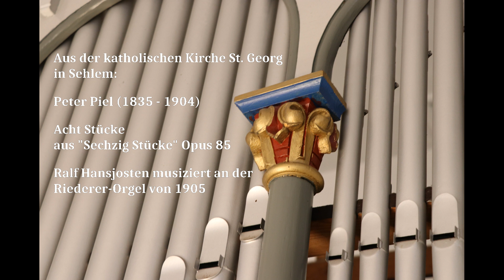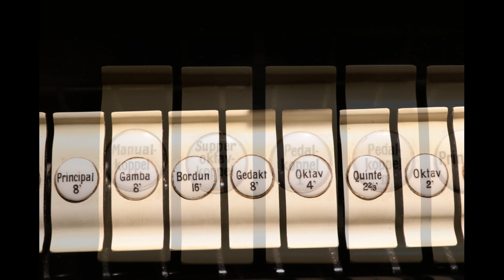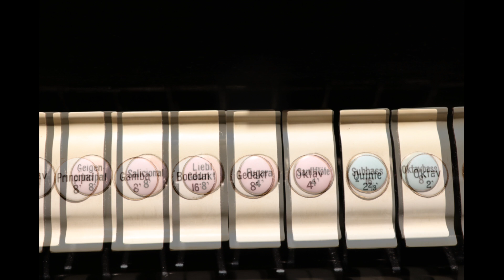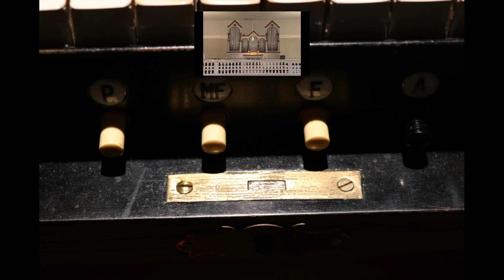Das Orgelportrait: katholische Kirche St. Georg in Sehlem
Aus der katholischen Kirche St. Georg
in Sehlem:

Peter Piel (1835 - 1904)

Acht Stücke
aus "Sechzig Stücke" Opus 85

    • Andante in C-Dur
    • Moderato in C-Dur
    • Largo in F-Dur
    • Adagio in D-Dur
    • Adagio in a-moll
    • Maestoso in a-moll
    • Con moto in B-Dur
    • Andante maestoso in D-Dur

Ralf Hansjosten musiziert an der
Riederer-Orgel von 1905

Zur Orgel:

Die katholische Kirche St. Georg in Sehlem beherbergt eine der wenigen weitestgehend erhaltenen historischen Instrumente, die in Süddeutschland gefertigt wurden. Die Orgel wurde im Jahre 1905 für die 1837/38 errichtete Saalkirche durch den Orgelbauer Franz Xaver Riederer erbaut.
Franz Xaver Riederer war seit etwa 1880 in der Werkstatt von Franz Strauß (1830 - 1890) in Landshut tätig, und wurde dessen Nachfolger nach dessen Tod. Er ist bis etwa 1920 nachweisbar und baute vorwiegend Orgeln in Bayern. Daneben findet man Orgeln von ihm in der Oberpfalz, in Oberhessen, in der fränkischen Rhön, an der Nahe, im Hunsrück und in der Eifel, eben in Sehlem.
Die Orgel ist ein typisches Werk der Romantik, das Gehäuse wird von zwei großen, spitzgiebeligen Türmen an den Seiten bestimmt, die einen tiefer liegenden, ebenfalls von einem Spitzgiebel bekrönten Mittelteil mit drei rundbogigen Pfeifenfeldern einrahmen. Der Spieltisch ist so vor die Orgel gesetzt, dass der Organist zum Altar sehen kann.
Sie besitzt 14 Register, die sich auf zwei Manuale und Pedal verteilen. Die Kegelladen werden hinsichtlich der Spiel- und Registertraktur komplett pneumatisch angesteuert.
Die Orgel wurde im Jahre 2006 von Rainer Müller aus Merxheim restauriert.

Manualumfang:  C-f3
Pedalumfang: C-d1
Spielhilfen: Koppeln: II/I, I/P, II/P, Superoktavkoppel I, drei feste Kombinationen (p, mf, f), Auslöser

Disposition:

I. Hauptwerk:
Bordun 16'
Principal 8'
Gedackt 8'
Gamba 8'
Octave 4'
Quinte 2 2/3'
Octave 2‘

II. Nebenwerk:
Geigenprincipal 8'
Lieblich Gedakt 8'
Fugara 4'
Salicional 8'
Sanftflöte 4'

Pedal:
Subbass 16'
Octavbass 8'